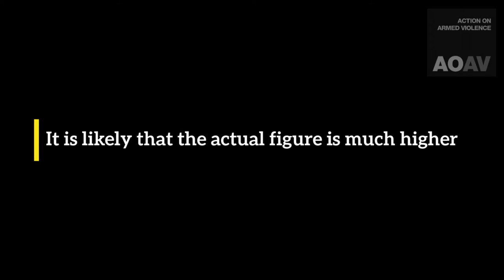Explosive Violence in Afghanistan: 2011-2020